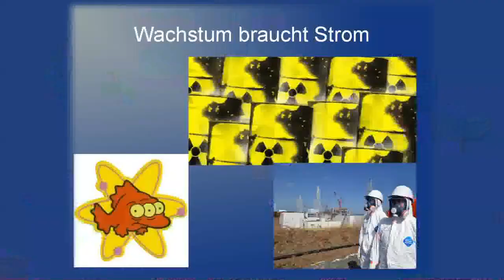Krötengottesdienst, Nikolaikirche Leipzig, 21. Nov. 2012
Dass Großbanken wie die Deutsche Bank, Commerzbank, Hypovereinsbank u.a. in Nahrungsmittelspekulationen, geächtete Waffen, Atomindustrie und Landgrabbing investieren und, nachdem sie vom Steuerzahler gerettet wurden, auch noch massenhaft Steuern hinterziehen, sollte keinen Christenmenschen kalt lassen.
In einem Bankwechselgottesdienst am Buß- und Bettag 2012 machten Pfarrer B. Stief und das Bankwechselbündnis Leipzig auf die düsteren Geschäfte aufmerksam und zeigten Alternativen, wohin man/frau seine Kröten guten Gewissens wandern lassen kann.